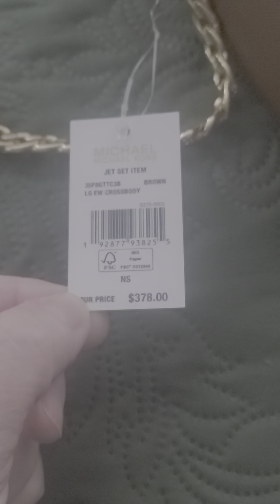Great Crossbody bags for your travel vacation destinations